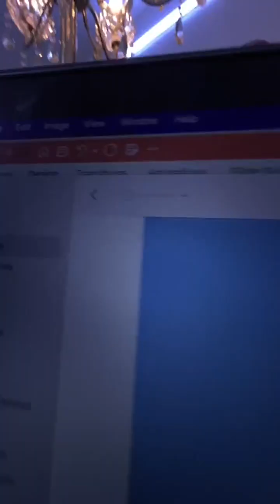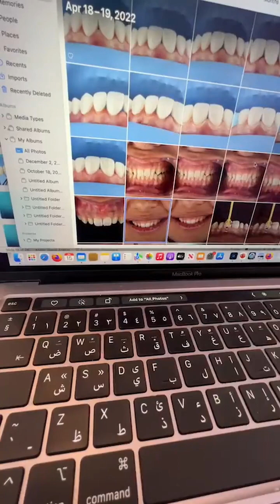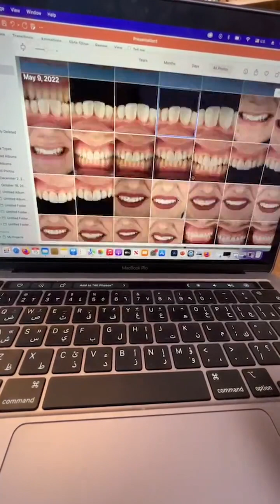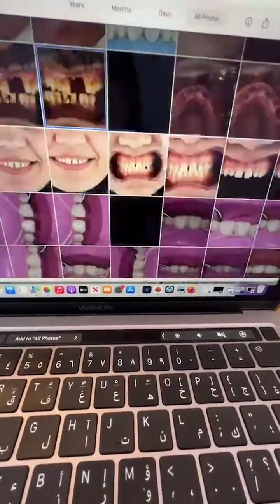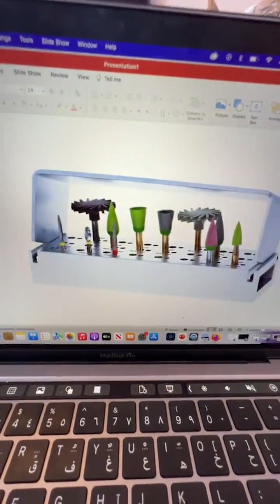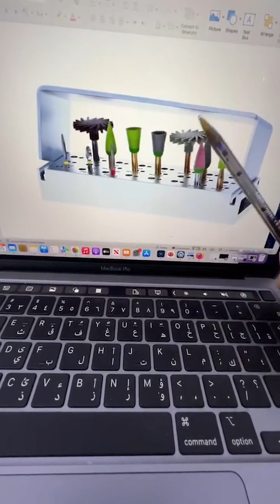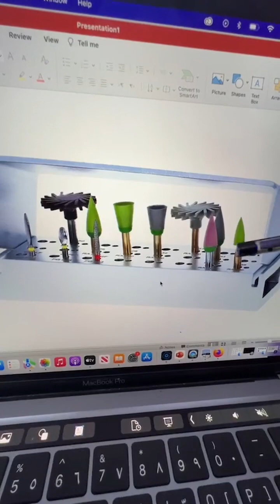Shade in operative 2